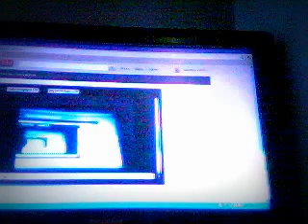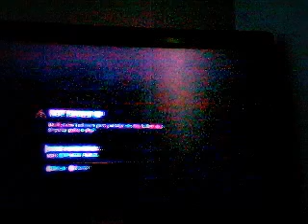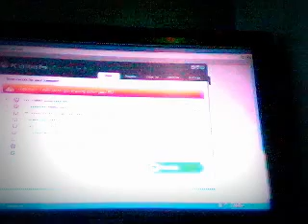Let's play Halo Reach CO-OP episode 1 boring as usual